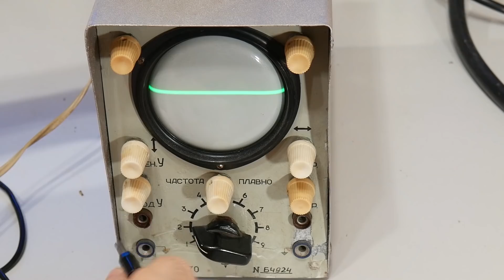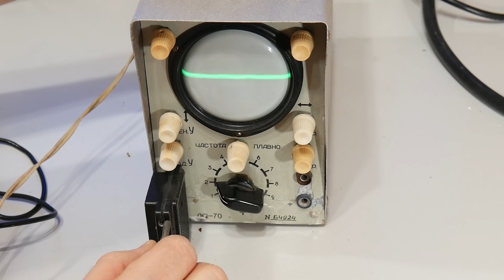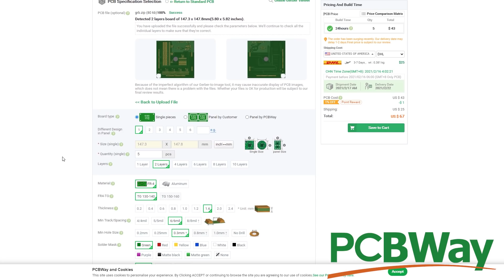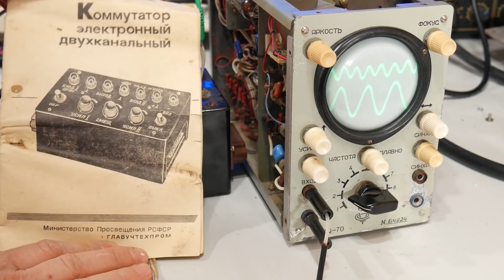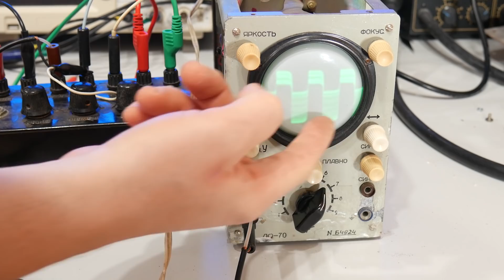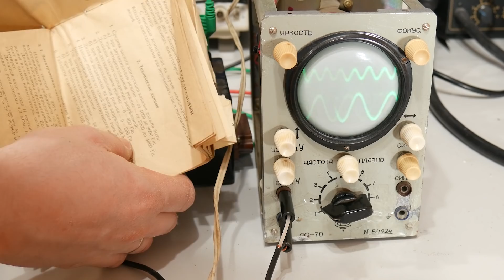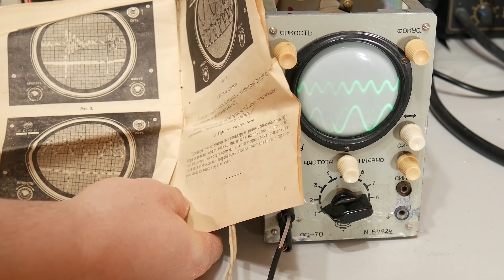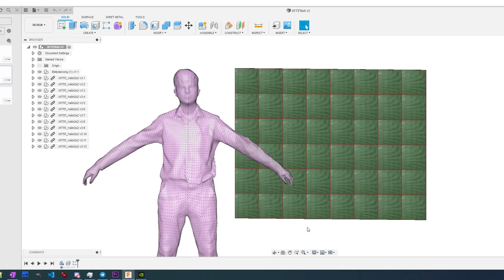Осциллограф радиолюбителя ЛО-70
PCBWay - Быстрое изготовление печатных плат. Бесплатный первый заказ.

Небольшой обзорчик небольшого лампового радиолюбительского осциллографа

Поддержать проект рублем можно по следующим реквизитам
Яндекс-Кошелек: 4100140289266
Больше золота - больше безумных железок